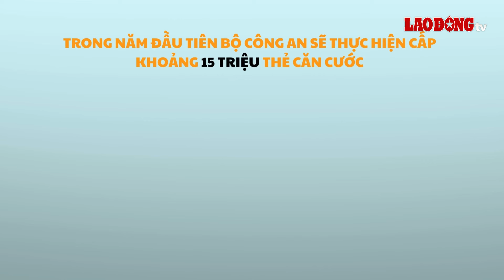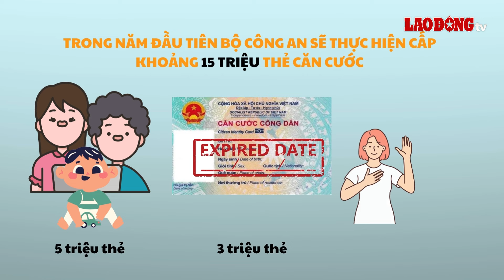15 triệu thẻ Căn cước được cấp từ 1.7.2024 là những trường hợp nào? | Báo Lao Động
BÁO LAO ĐỘNG | Dự tính trong năm đầu tiên triển khai cấp thẻ Căn cước mới từ 1.7.2024, Bộ Công an sẽ thực hiện cấp khoảng 15 triệu thẻ căn cước cho 3 trường hợp.

* Đường dây nóng: 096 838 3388